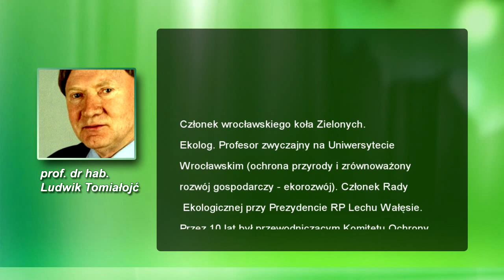Gaz Łupkowy - Główne zagrożenia dla Polski - prof. Ludwik Tomiałojć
! PODPISZ PETYCJĘ !
Petycja do Prezesa Rady Ministrów dotycząca wprowadzenia moratorium na poszukiwanie i wydobycie gazu łupkowego w Polsce, do czasu przeprowadzenia rzetelnych konsultacji społecznych. Ważny jest zarówno głos zwolenników, jak i przeciwników gazu łupkowego, który chcemy skonfrontować z wynikami niezależnych, wiarygodnych ekspertyz naukowych.

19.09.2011 we Wrocławiu odbyła się Międzynarodowa konferencja "Problem szczelinowania podczas wydobycia gazu łupkowego w Europie" głos zabrał m. in. prof. Ludwik Tomiałojć